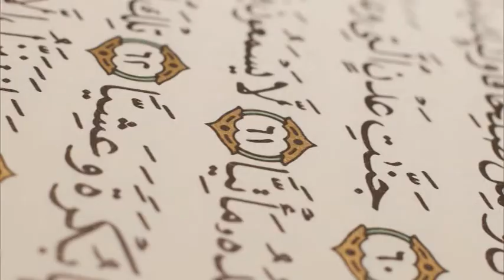NURUL QURAN || 17102022 || Moulana Foyez Ahmed